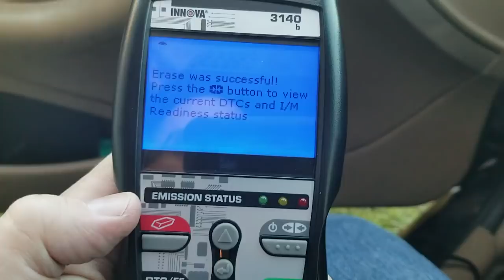Trust your instincts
Don't be afraid to change your plans. My "feels" were really sounding the alarm last night, so I ran the numbers again and I have to admit that it makes more sense to delay retirement for another 6 months or so.